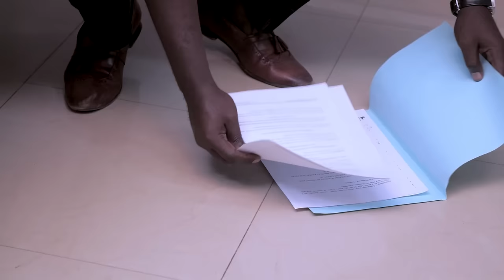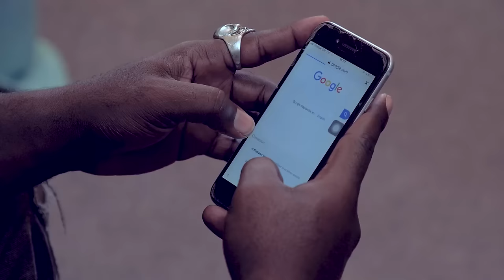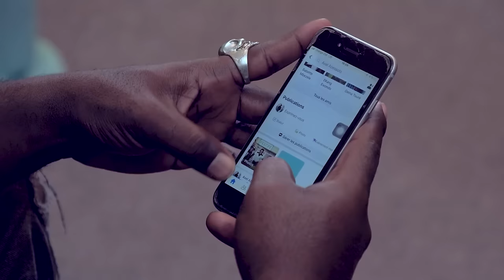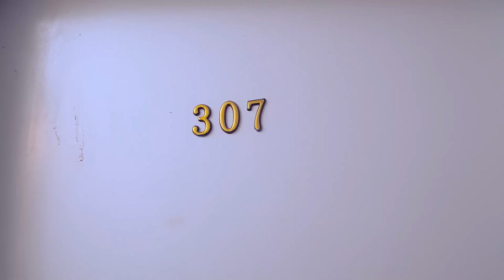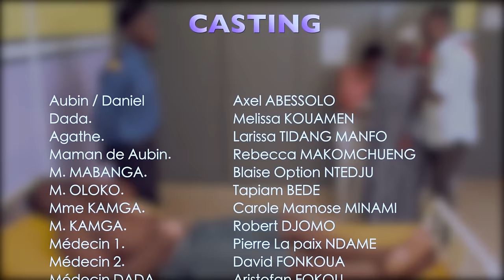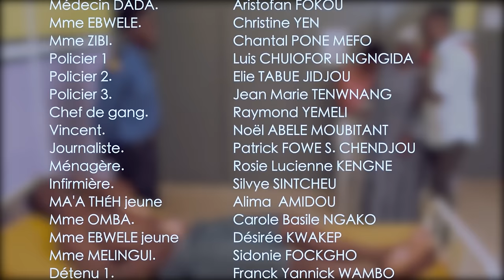MON SANG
Film Africain